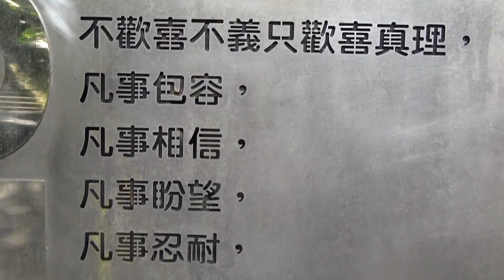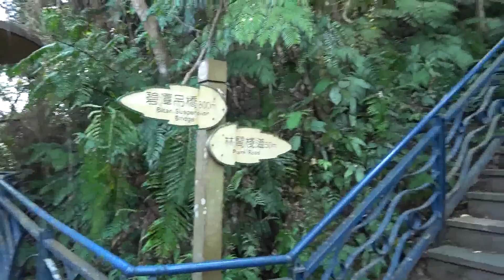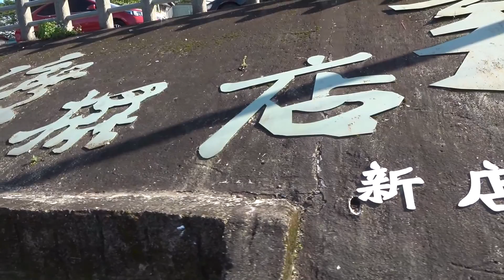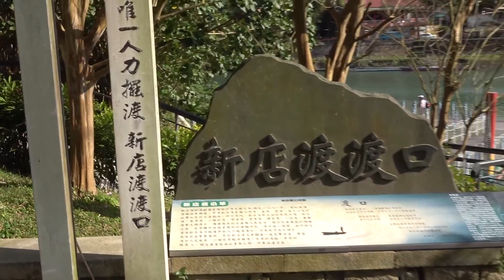OK102 M12 20210224 和美山到新店渡船頭 每次30元 65歲半價